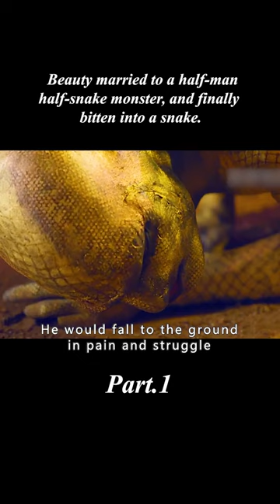【1/3】Beauty married to a half-man, half-snake monster, and finally bitten into a snake.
Genre：fantasy

Introduction：Beauty married a snake monster, after paying a lot of snake monster into a big handsome man.